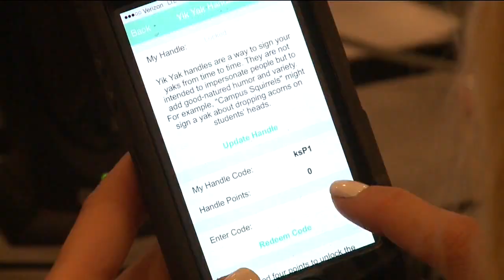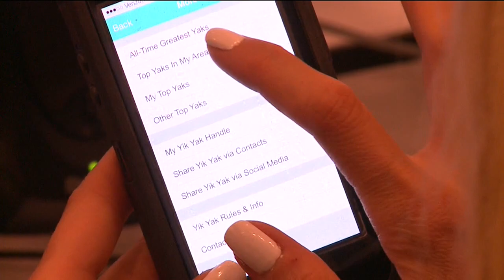New app leading to bullying among teens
Have you heard of Yik Yak? Most likely your children have. In fact, it's most likely an app on their phone. The social networking app is popular with high school kids but some fear it's getting nasty and leading to bullying of other teens.